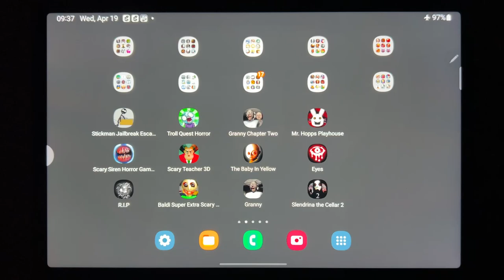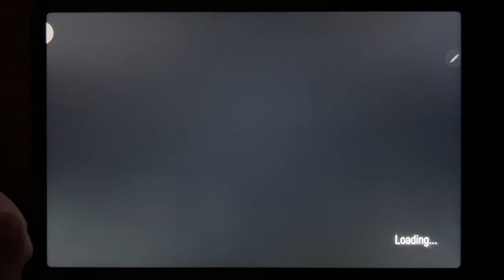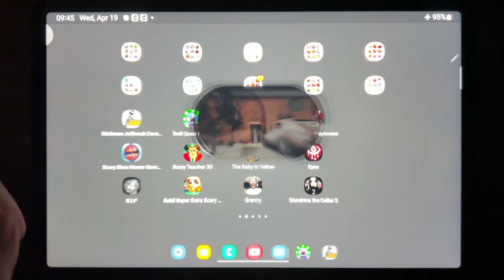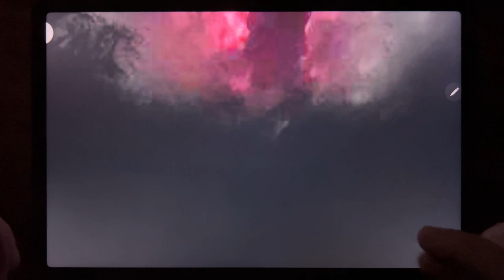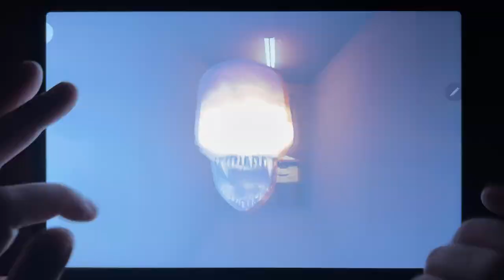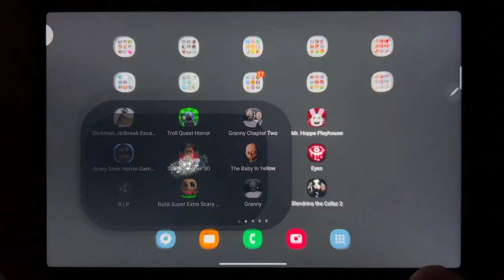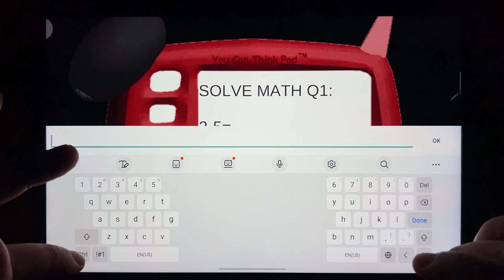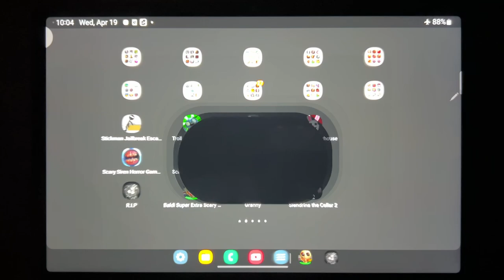Stickman Jailbreak Escape 2, Troll Quest Horror, Granny Chapter Two, Mr. Hopps, Scary Siren...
Stickman Jailbreak Escape 2, Troll Quest Horror, Granny Chapter Two, Mr. Hopps, Scary Siren Horror Games 3D, Scary Teacher 3D, The Baby In Yellow, Eyes, Rip, Baldi Super Extra Scary Mod, Granny, Slendrina The Cellar 2